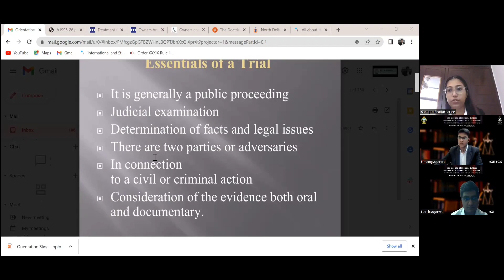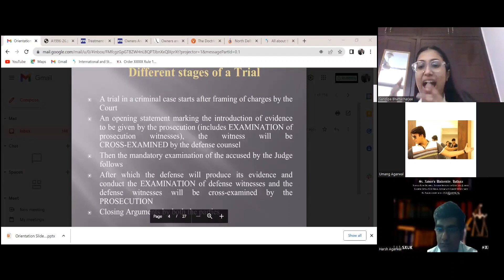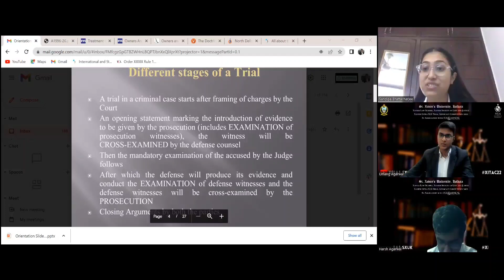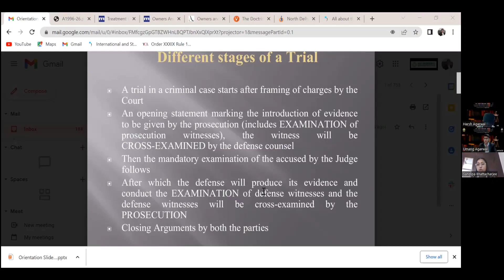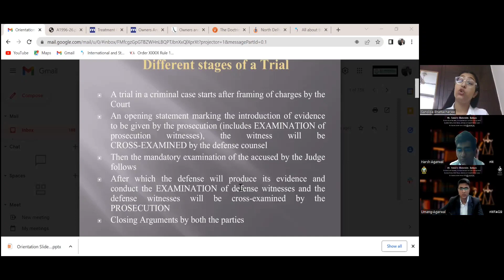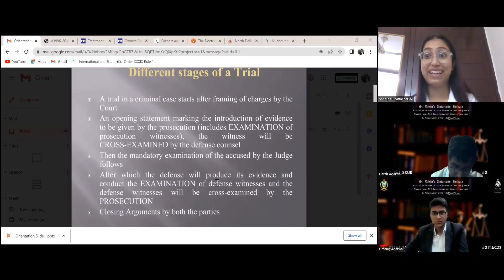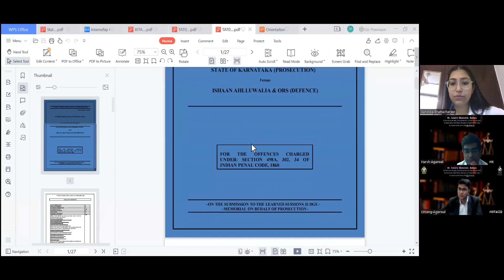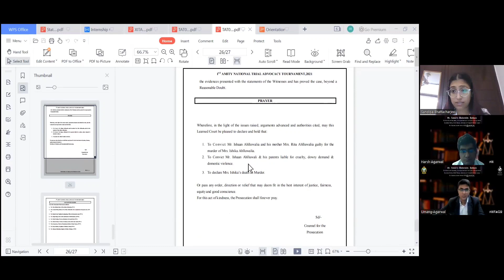XITAC'22 Playlist - All About Trial Advocacy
In order to help all the students understand how exactly Trial Advocacy works, the Organizing Committee of XITAC’22 requested the Convenor of the Trial and Appellate Advocacy Society (TAAS) of Kalinga Institute of Industrial Technology (KIIT), Ms. Sandipa Bhattacherjee, to help us record a video for the same, and she was kind enough to agree.

This Playlist of 2 Videos has been uploaded in order to help everyone understand what exactly XITAC’22 is, and how Trial Advocacy works. Watch both the videos to get a clear understanding of XITAC’22. The students can also use the Labelled Time-Stamps in the Video Descriptions of both videos, to skip to the desired part, for ease of reference.

0:00 - Greetings
1:09 - Introduction of Ms. Sandipa Bhattacharjee
2:13 - What is Trial?
3:04 - Essentials of a Trial
3:56 - Different stages of a Trial (Opening Statement)
7:17 - Chief Examination
12:39 - Cross Examination
14:12 - Provision of Cross Examination
20:18 - Closing Statement
23:25 - Team composition
25:22 - Witness
30:50 - Read the fact of the case
35:51 - Read the provision of law
37:15 - Burden of proof
37:54 - How to refer to the Bench
38:30 - Circumstantial Evidence
39:30 - Tips for Arguments
41:48 - Jurisdiction
42:13 - Sample Memorial

The Xavier Society of Law and Justice (XSLAJ) of Xavier Law School, St. Xavier’s University, Kolkata, brings to you XITAC’22 - Xavier Intra-XLS Trial Advocacy Competition 2022, in association with Kolkata’s leading law firm, Fox and Mandal. It is Kolkata’s first Trial Advocacy Competition, to be held in-campus, on the 11th, 12th and 13th August, 2022.

Contact our Student Representatives:
Visit us on Instagram: @xslaj_sxuk
Recorded on: Zoom